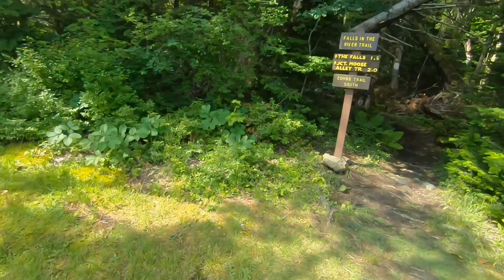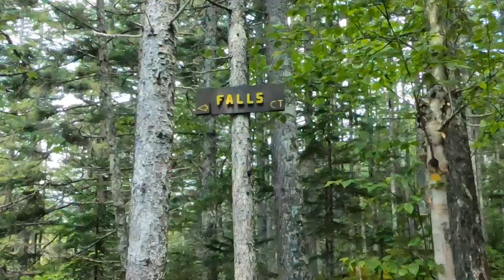Longhos Loop Day 40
Day 40 of backpacking the roughly 600 mile Longhos Loop. AT SOBO to LT NOBO, road walk to the NH Canadian border for a thru hike of the Cohos Trail to finish.